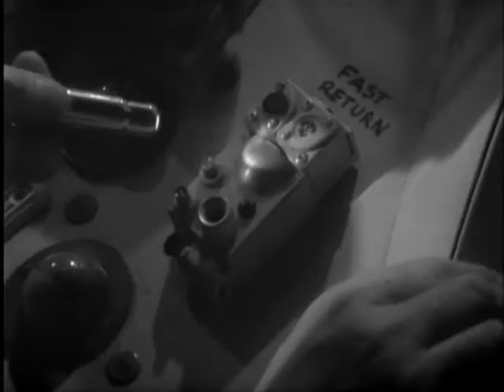Doctor Who 48th Anniversary Video: The Edge of Destruction - Bird of Prey [Jim Morrison]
48 years ago, a television legacy was born. Concieved in early 1963, it first hit the cameras in August. The results weren't liked by Sydney Newman. In November, it was filmed again, with some changes. This time, it reached the airwaves on the 23rd November 1963, not very long after the President had died. A great setup to the characters, but just a few months later they were cemented in a two-part drama, using only four actors and the set of the TARDIS, directed extrodinarily well by Richard Martin and Frank Cox. Whilst filler, it isn't wasted or boring, unlike soap opera 'filler' episodes.

Forty years ago, one of the greatest singers sadly died. This is Jim Morrison, whose voice echoed through the band The Doors. In 1978, his fellow members decided to produce the album 'An American Prayer', taking unreleased poetry Jim recorded before his death, and mixing it together with some of his band's stellar music. One of the songs on this album is Bird of Prey, such a soothing, calm  song, which you could mix with anything. It was re-released in 2007 on the album The Very Best of the Doors.

I hope you enjoy what I've worked on. Thank you.

by Jim Morrison

Clips - Doctor Who - The Edge of Destruction
by David Whitaker